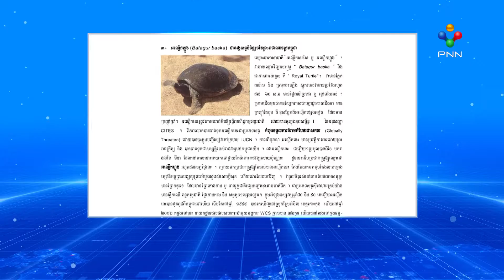[20-10-21] អណ្តើកហ្លួង ជាង ៤០០ក្បាល ត្រូវបានចិញ្ចឹម និងថែទាំ នៅមជ្ឈមណ្ឌលសង្គ្រោះ និងអភិរក្សសត្វល្មូន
អណ្តើកហ្លួង ជាង ៤០០ក្បាល ត្រូវបានចិញ្ចឹម និងថែទាំ នៅមជ្ឈមណ្ឌលសង្គ្រោះ និងអភិរក្សសត្វល្មូនក្នុងស្រុកស្រែអំបិល